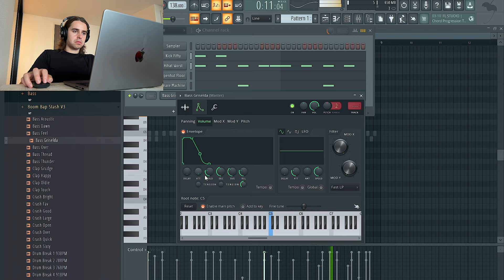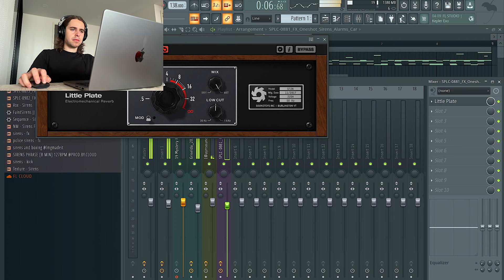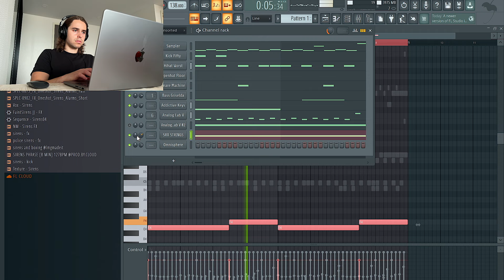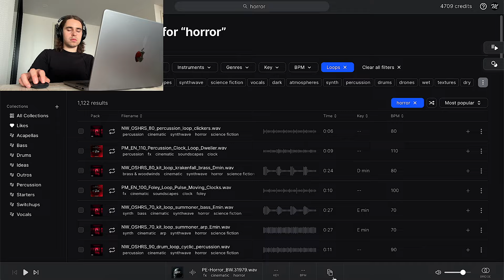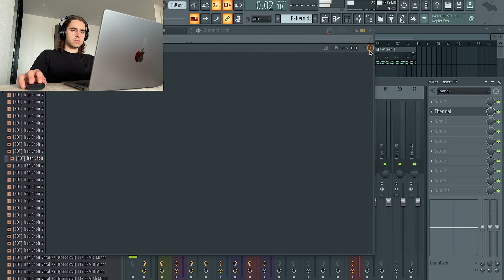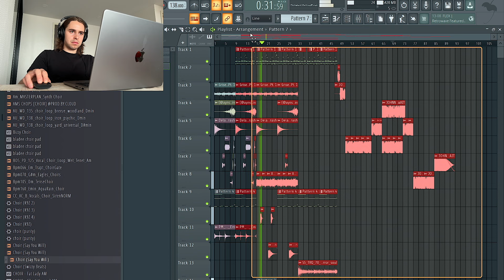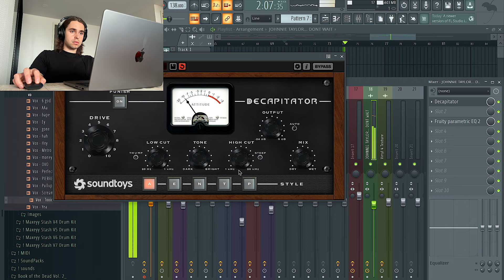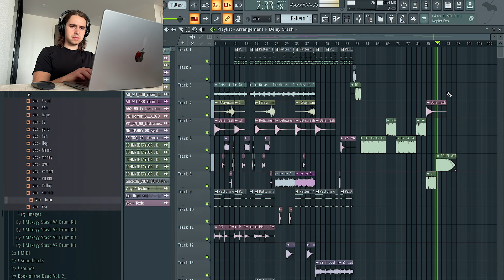Making a Griselda x Westside Gunn Type Beat | FL Studio Cookup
This is me making a Griselda x Westside Gunn type beat in FL Studio. I wanted to go for that dark and grimy boom bap sound for the first part of the beat and chop a sample for the second part without adding any drums, like Westside Gunn likes to do. All the drum sounds came from my V7 Stash Drum Kits Boom Bap Stash V3 folder. Comment your thoughts on this beat!

00:00 Starting with drums
02:44 Adding melodies
17:08 Chopping a sample for the 2nd part of the beat
20:07 Arrangement
24:28 Final listen & changes